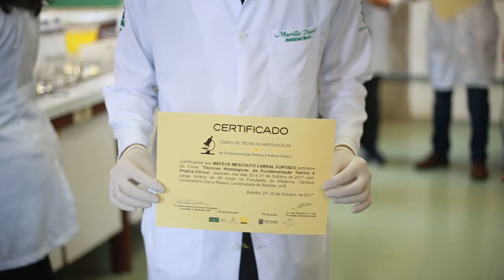Curso de Técnicas Histológicas | UnB + Galois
Curso de técnicas histológicas realizado entre os dias 20 e 21 de outubro na Faculdade de Medicina da UnB.